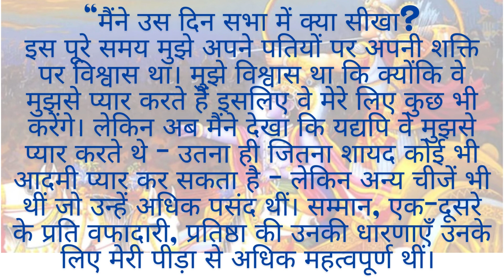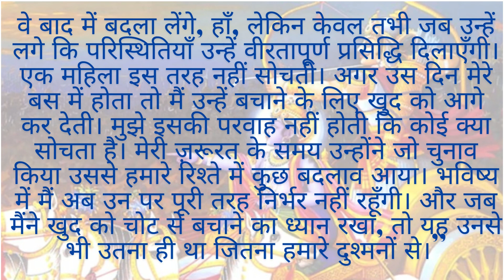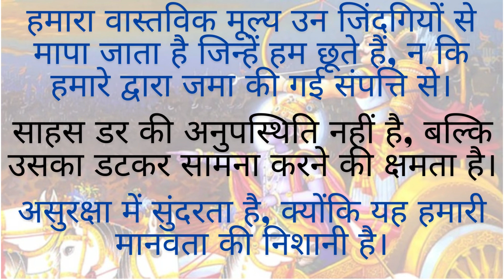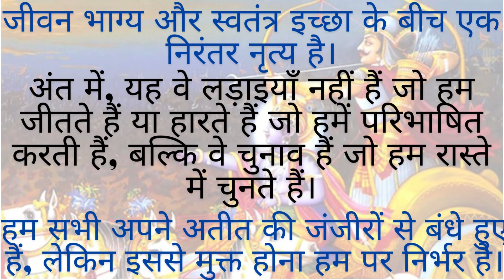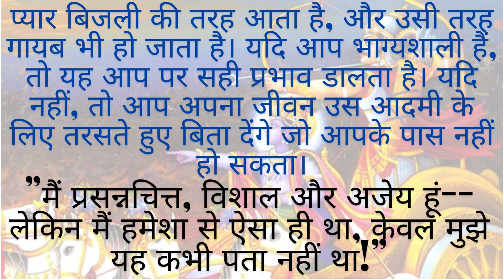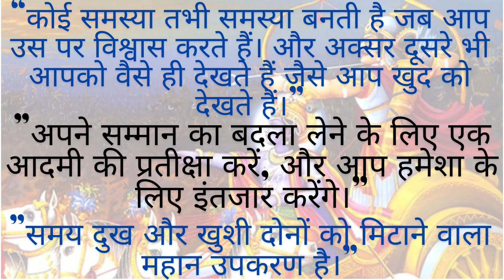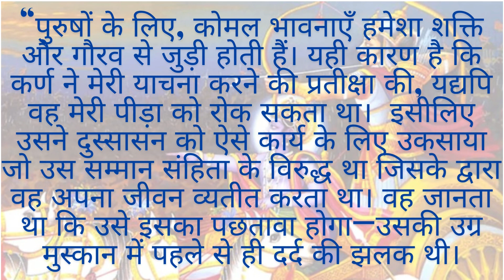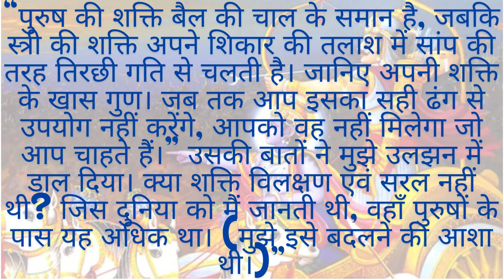The Palace of Illusions | 50 Best Quotes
The Palace of Illusions traces the princess Panchaali's life, beginning with her birth in fire and following her spirited balancing act as a woman with five husbands who have been cheated out of their father's kingdom.